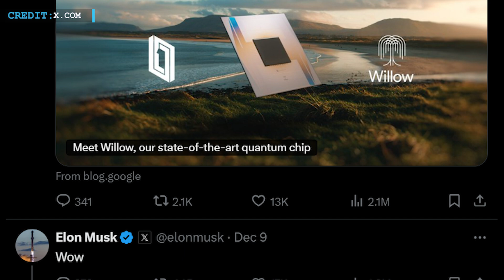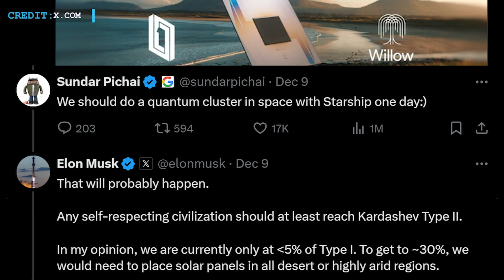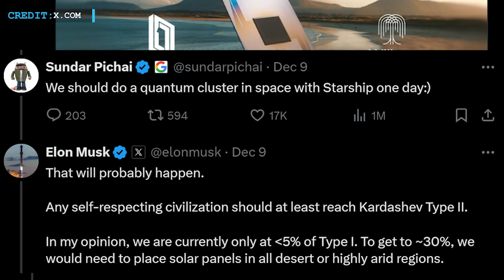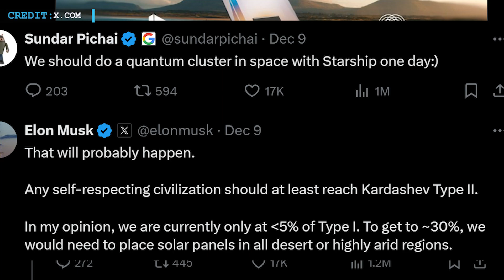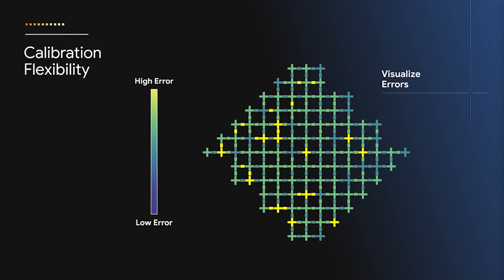How Google's AI Vision Meshed With SpaceX Starship Ambitions | Artemis Program Hits Another Delay